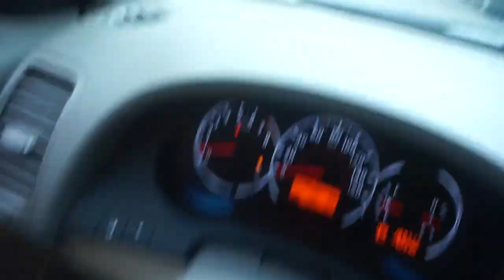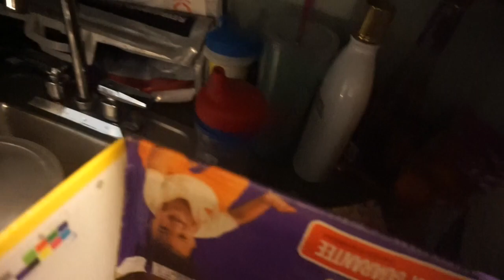Wisconsin dells with the fam bam | Erika Valdez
Hi guys! So me and the fam decided to make this trip an annual thing and this will be our 2nd year doing this. We had so much fun and glad I was able to take you guys with me for most of the trip. Hope you enjoyed it!